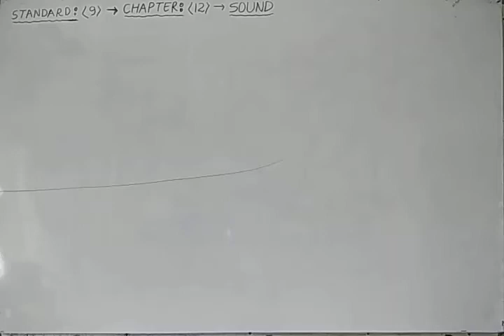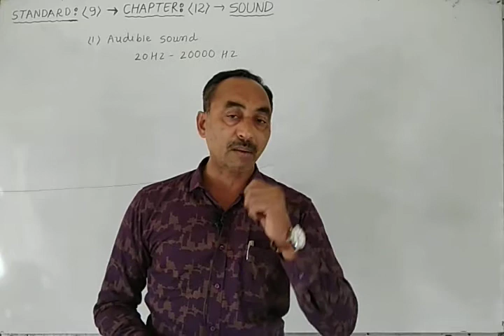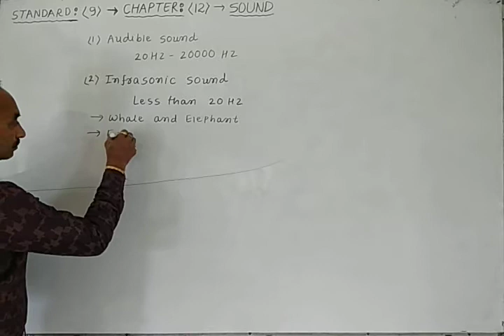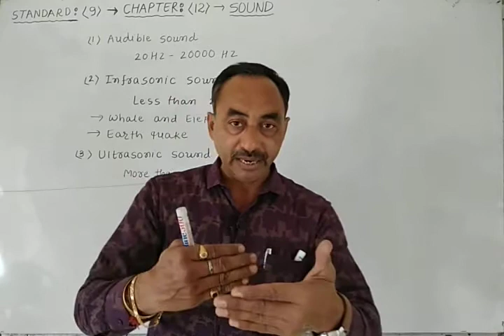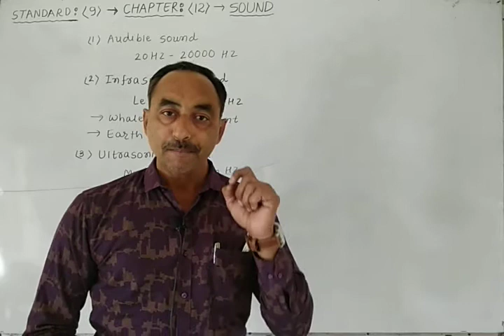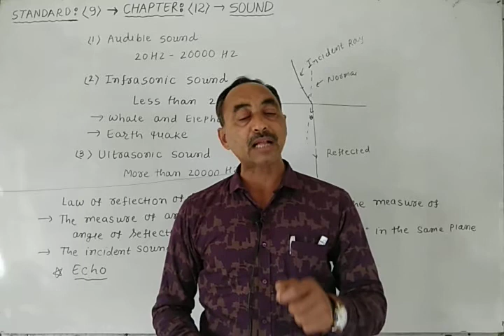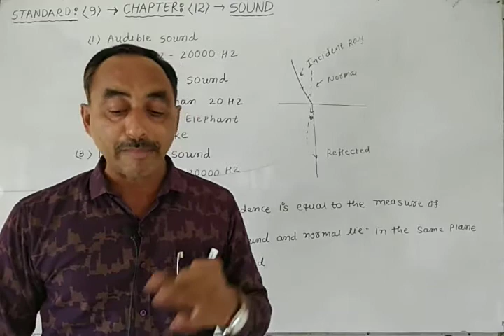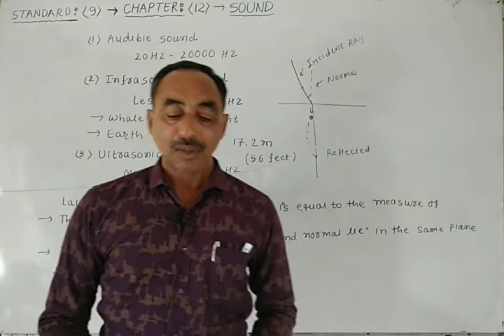Science video-6 standard-9 chapter-12(Sound) classification of sound wave, Echo, law of reflection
Classification of sound wave, Law of reflection of sound, Echo